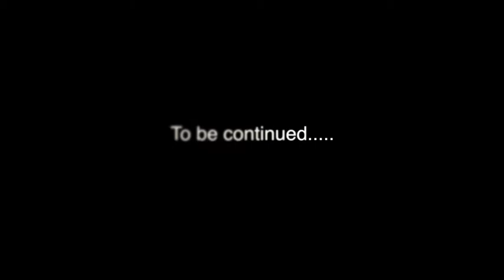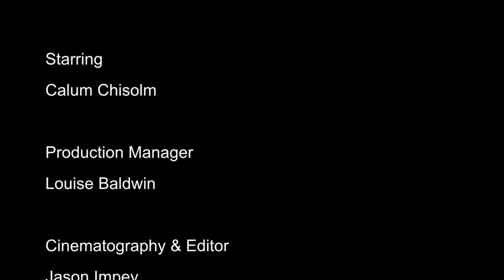Tux Style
Tux Style by Prom TV